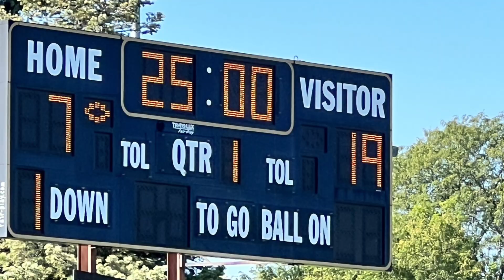Go Cowboys Arlington Heights Football Team season 2022